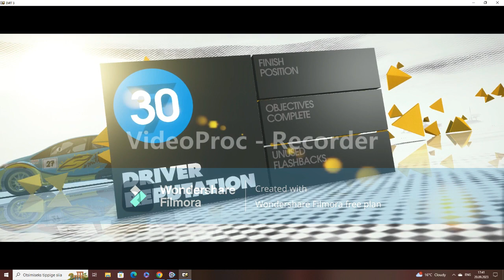dirt 3 complete edition rally tour trailblazer rally part 3